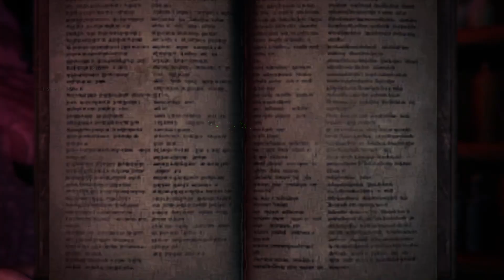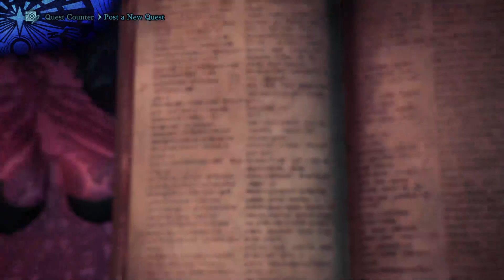Xan grinds Fatalis MHWIB - Part 1177 [02/12]